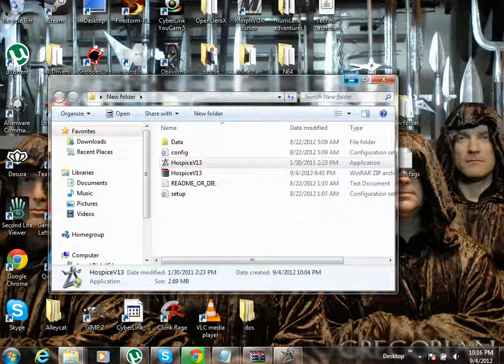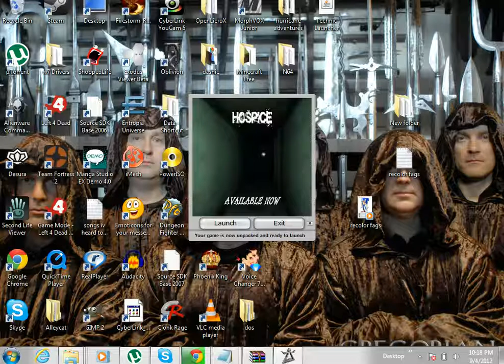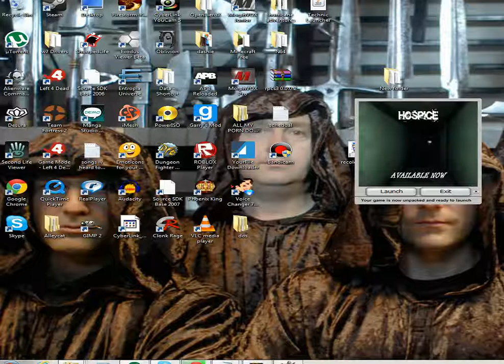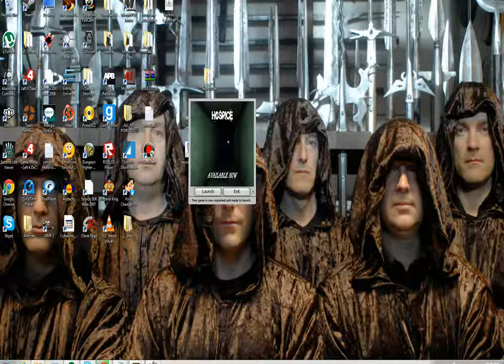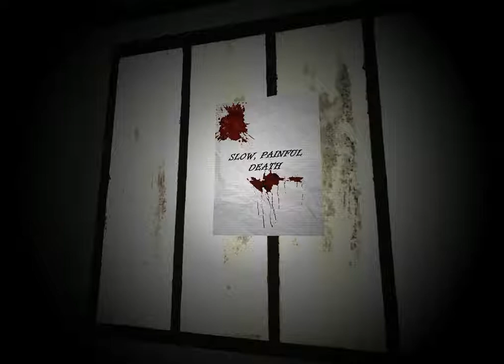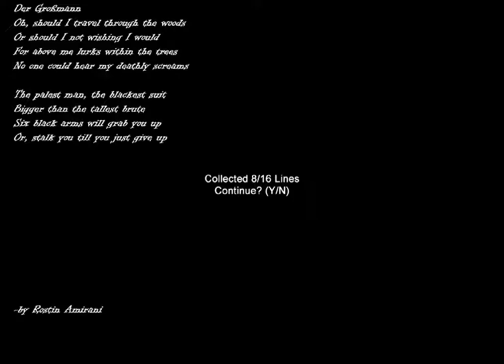mad and sis play hospice (1)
bored as fuck so i figured fuk it